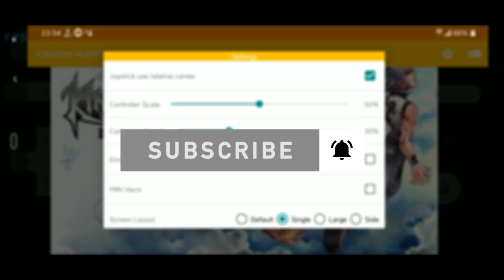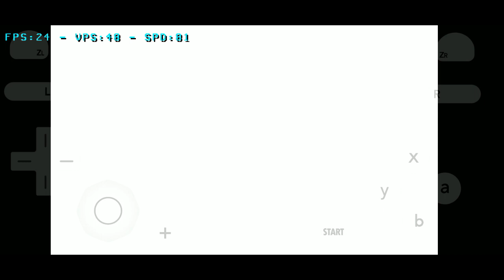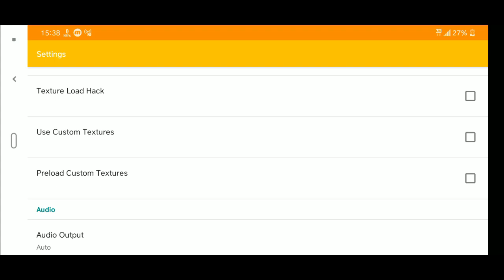Kingdom Hearts 3D: Dream Drop Distance | Citra Emulator Android (MMJ) | Setting Citra Emulator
The game, which largely follows the action RPG and hack and slash gameplay of previous games in the series, sees players alternate between the roles of Sora and Riku.